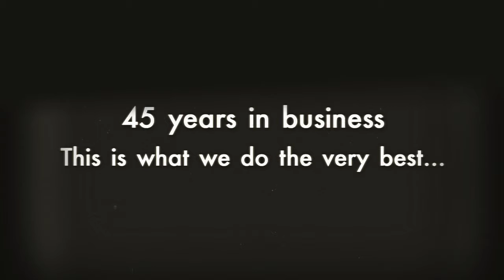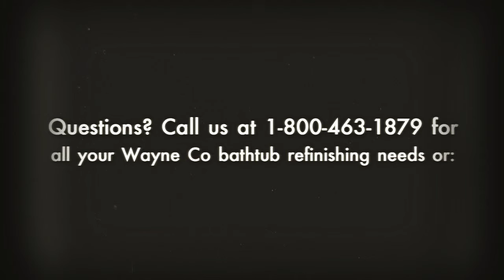Wayne Co Bathtub Refinishing